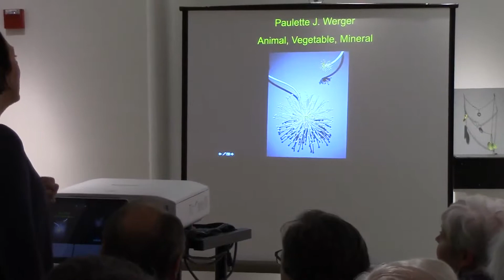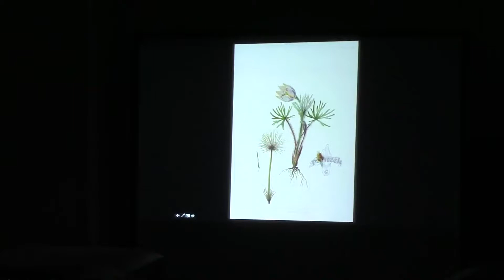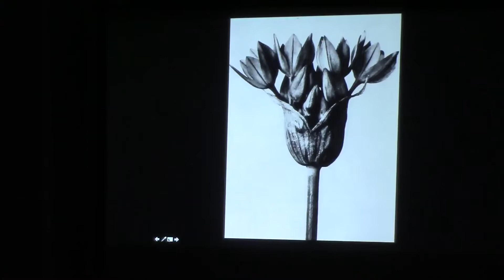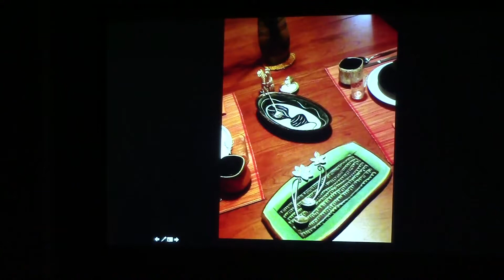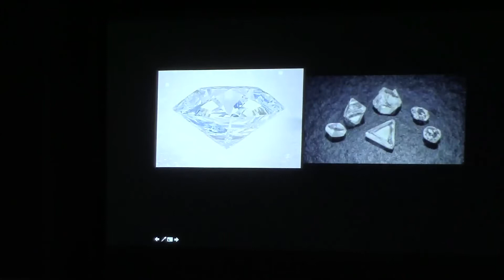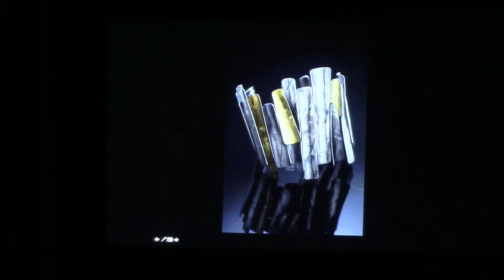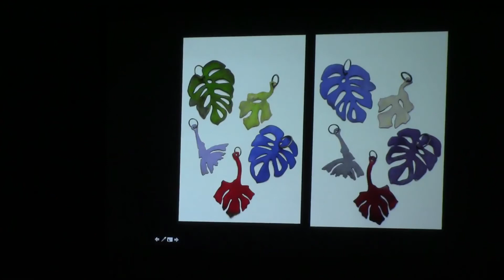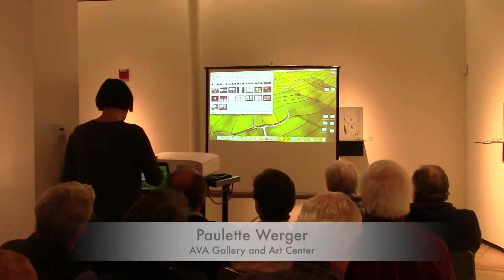AVA Gallery Talk Paulette Werger September 29, 2016